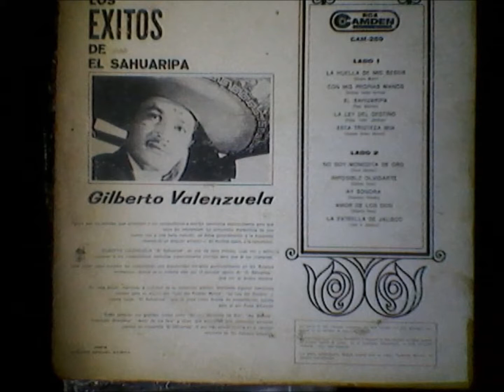GILBERTO VALENZUELA, La Ley del Destino.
Composición de Felipe "Indio" Jiménez, interpretada  por "El Sahuaripa", del L.P. del año 1967, "Los éxitos de Gilberto Valenzuela". Disculpen la baja calidad del sonido, ya que lo he tenido que grabar directamente del giradiscos al computador, perdiendo sonoridad y pureza. Pero creo que el documento bien lo vale. Parece ser que es el primer disco de larga duración que grabó en solitario, debido a la gran popularidad contraída, particularmente en los estados norteños de la República. Por lo menos es lo que ha quedado reflejado en la contraportada de la carátula del disco. Siendo la canción  "El Sahuaripa" como tarjeta de presentación en su faceta de artista.